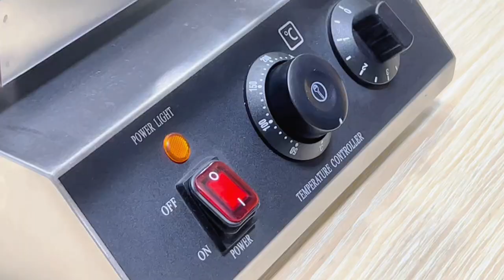waffle stick christmas tree SSS 4#smallbusiness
delicious waffles on a stick